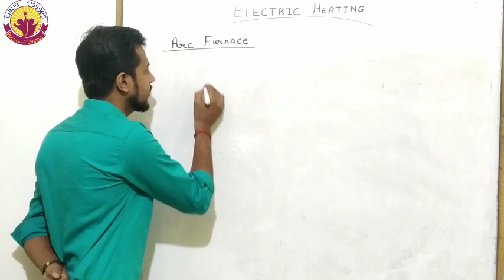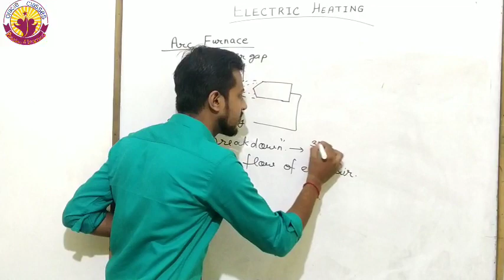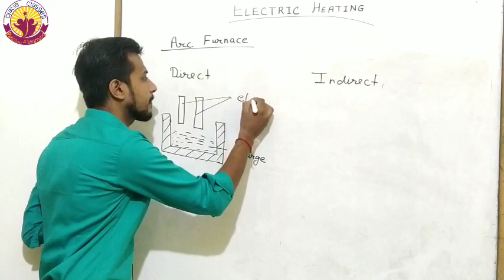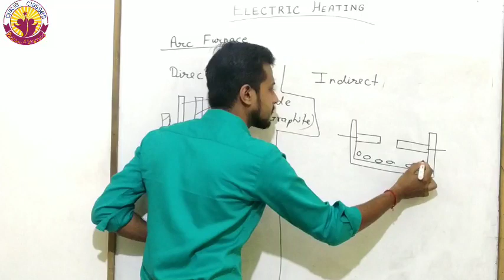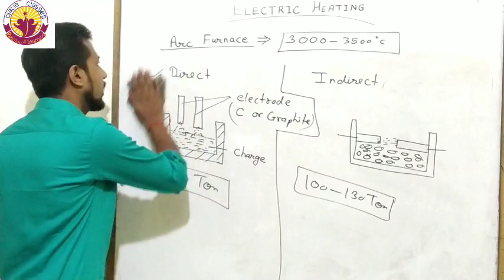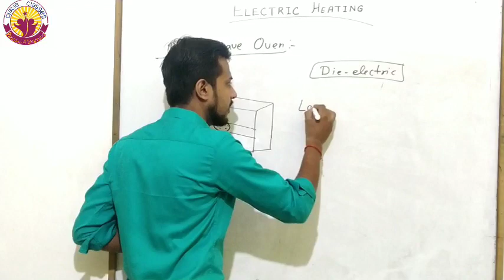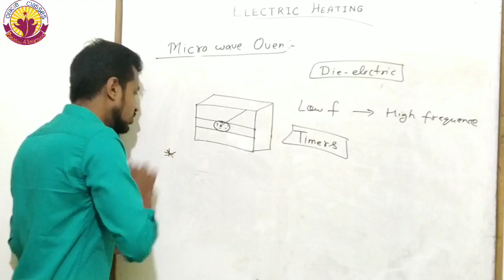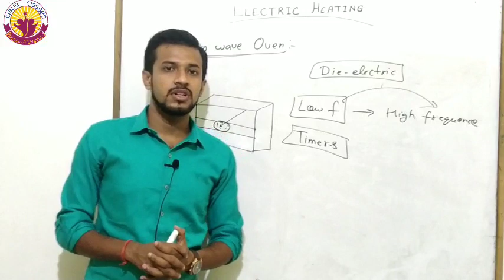Arc Furnace and micro wave ovens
1-Arc furnace
2-type of arc furnace
3-micro wave ovens and its working
4-application of furnace